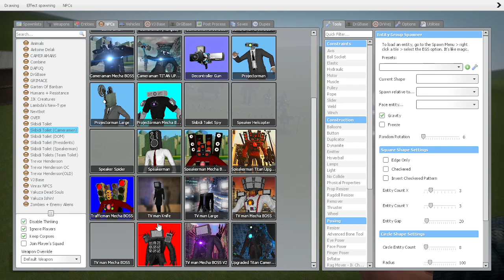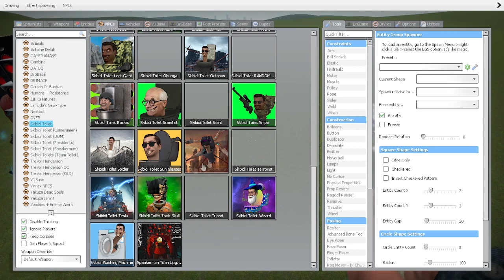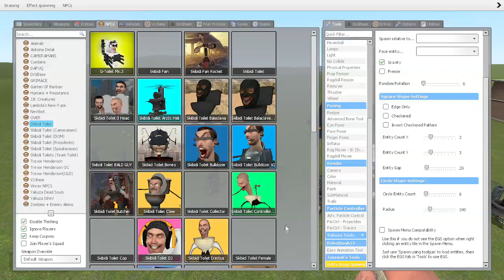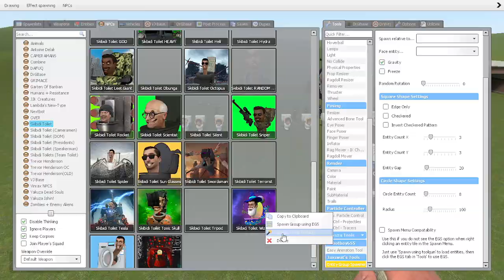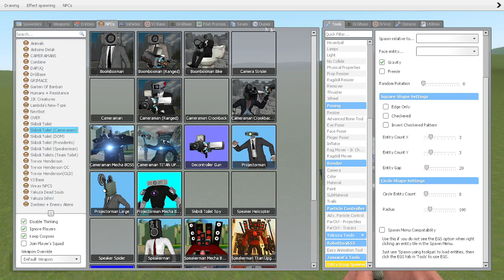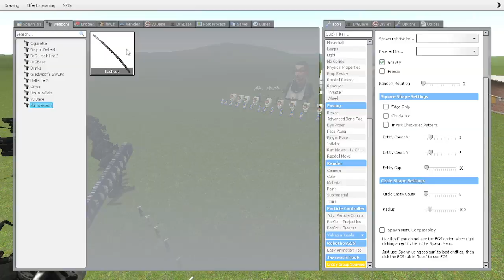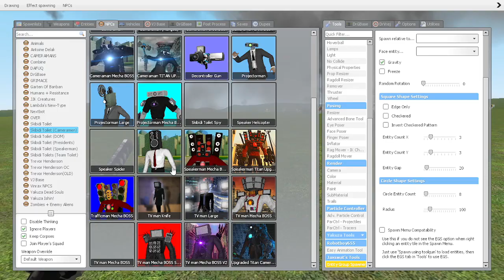NEW UPGRADED CAMERAMAN ARMY vs NEW UPGRADED SKIBIDI TOILETS AND ANGRY UPGRADED TITAN SPEAKERMAN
NEW UPGRADED CAMERAMAN ARMY vs NEW UPGRADED SKIBIDI TOILETS AND ANGRY UPGRADED TITAN SPEAKERMAN ( IN Garry's Mod)